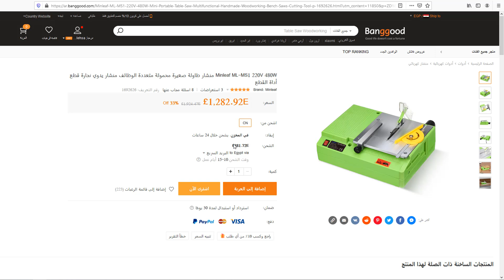فتح صندوق منشار طاولة متعدد الاستخدامات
يوضح هذا الفيديو فتح صندوق طلبته من الصين من موقع بانجوود لمنشار طاولة صغير متعدد الاستخدام
يمكنك استخدامة في مشاريع متعددة
استخدم كوبون الخصم 👈 BG05764

بيقولة ان المنتجات الي هنا ب 0.01% من سعرها

مجموعة من السلع الالكترونية بخصومات